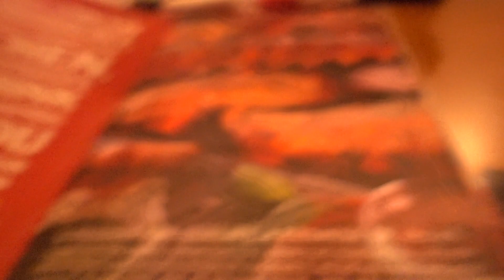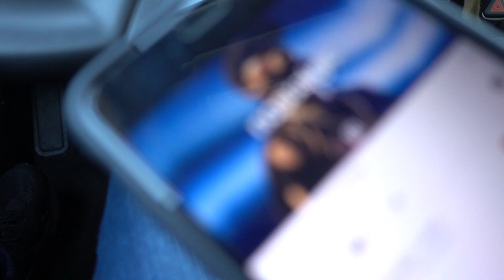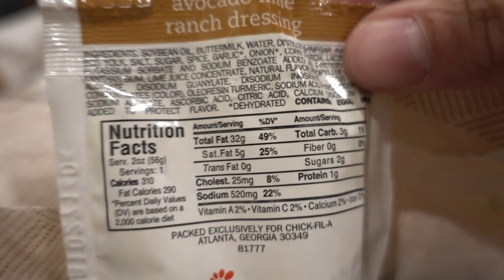She Taught Me Spanish!